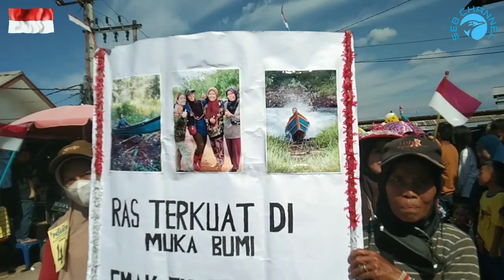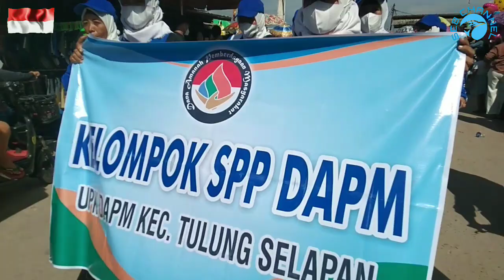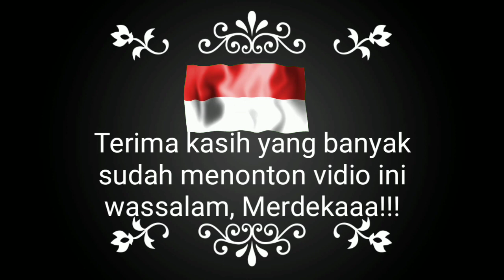KARNAVAL 17 AGUSTUS 2022 KECAMATAN TULUNG SELAPAN.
KARNAVAL 17 AGUSTUS 2022
KECAMATAN TULUNG SELAPAN
kabupaten ogan komering ilir provinsi sumatra selatan.

berbagai pengandang desa di ikut sertakan
untuk merayakan hari ulang tahu kemerdekaan republik indonesia.
merdekaaaaa!

wahai bosku dukung terus channel ini
dengan cara:
terima kasih yang banyak❤🙏